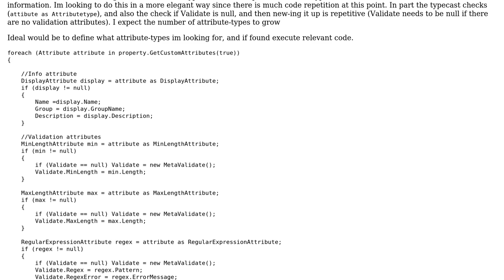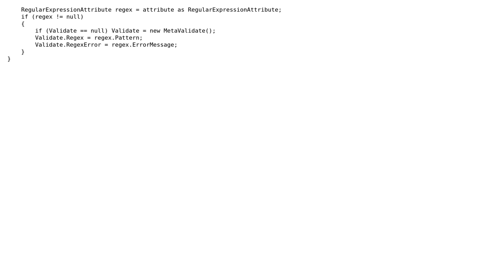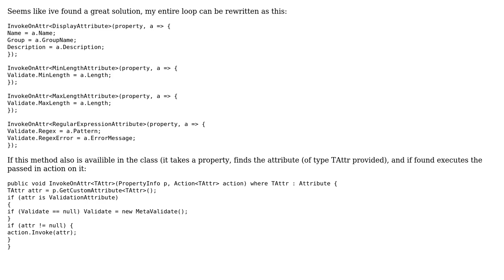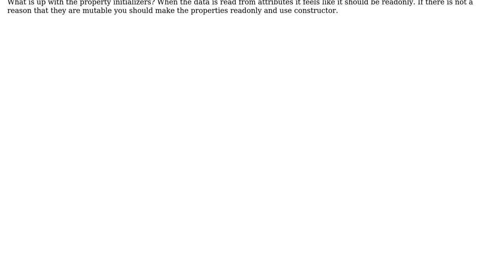Code Review: Iterate attributes of property, typecast and store info if found (2 Solutions!!)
Code Review: Iterate attributes of property, typecast and store info if found

With thanks & praise to God, and with thanks to the many people who have made this project possible! | Content (except music & images) licensed under CC BY-SA | Music | Images & others | With thanks to user Johan Larsson user BobbyTables and the Stack Exchange Network Trademarks are property of their respective owners. You are responsible for your own actions.